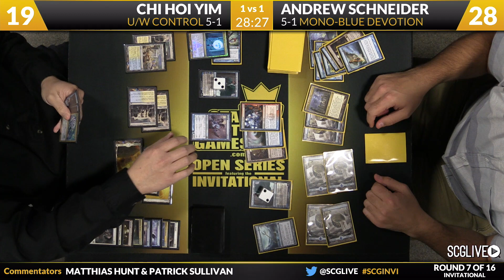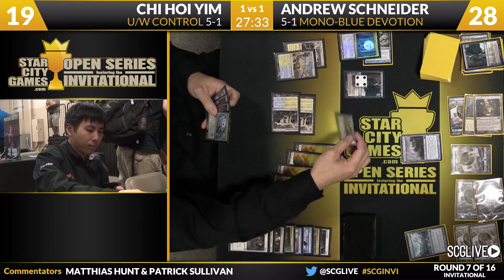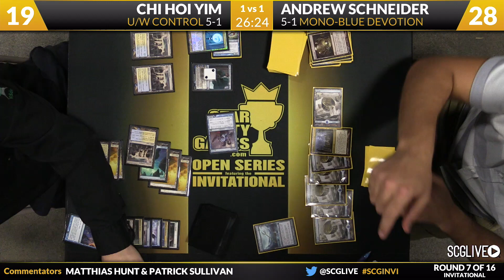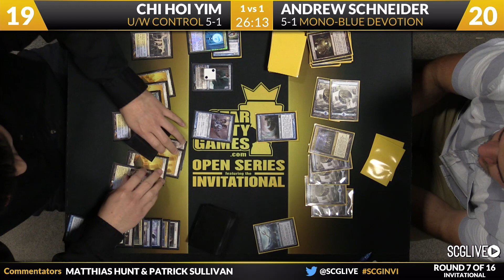SCGINVI - Invitational - Round 7b - Chi Hoi Yim vs Andrew Schneider [Magic: the Gathering]